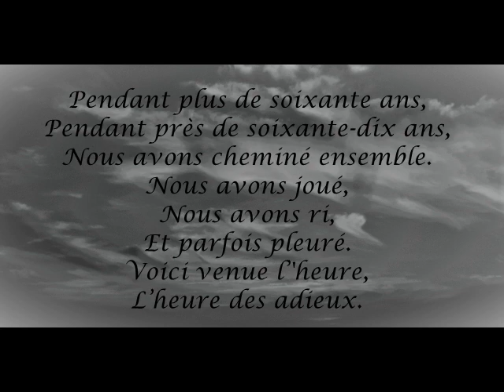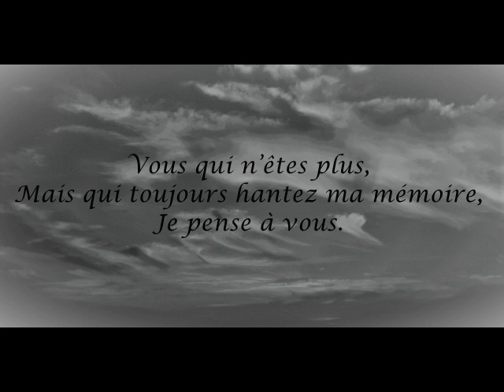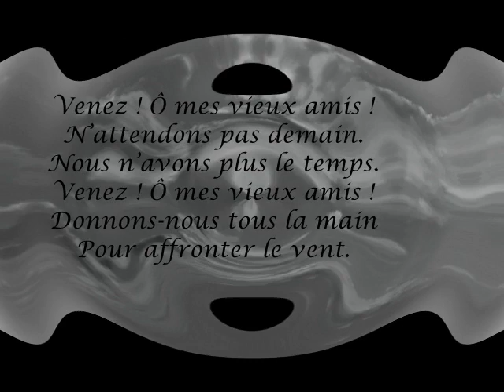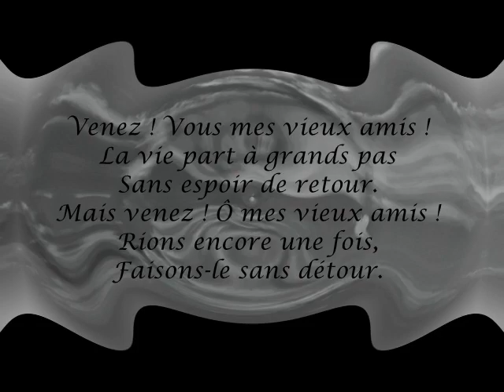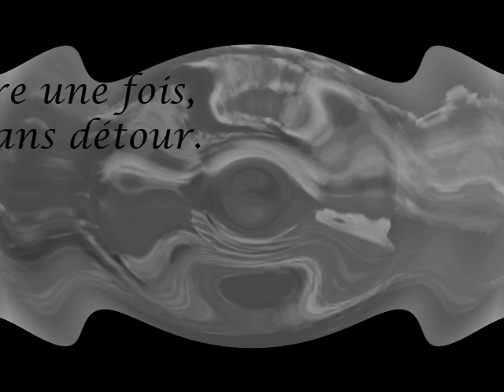VIEUX AMIS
Chanson sur l'amitié et la vieillesse.